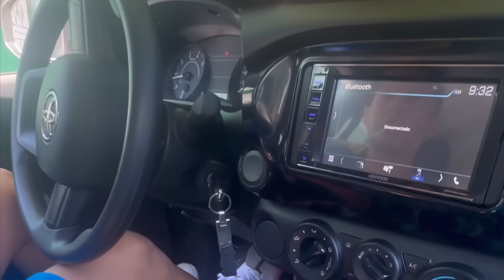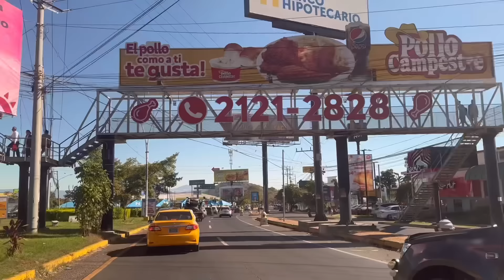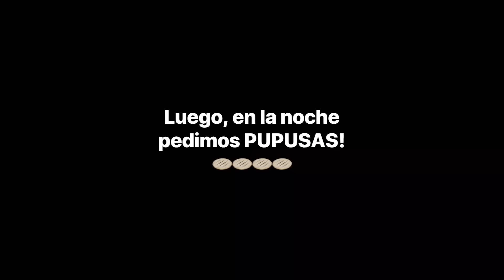COMIENDO COMIDA DE LA CALLE EN EL SALVADOR!